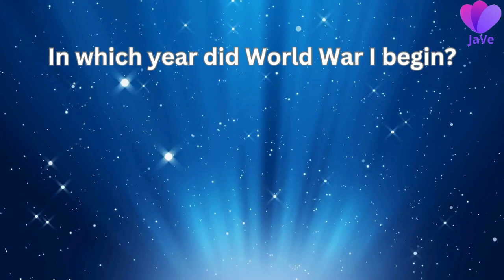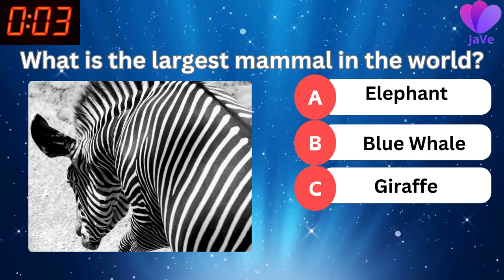Mind Meld: Ultimate General Knowledge Showdown!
Welcome to "Mind Meld: Ultimate General Knowledge Showdown!" 🌍🧠
Dive into the depths of knowledge with our exhilarating quiz series that will challenge your intellect and broaden your horizons! 🚀 Join us for a rollercoaster ride of fun and facts as we explore a vast array of topics, from science and history to pop culture and geography.

🏆 Are you ready to test your wits against the most intriguing questions? Our quizzes are designed to keep you on the edge of your seat, combining the thrill of competition with the joy of learning. Whether you're a seasoned trivia master or a curious mind eager to absorb new information, there's something for everyone on "Mind Meld."

🤔 Think you know it all? Think again! Our carefully crafted questions will challenge even the savviest of minds. But fear not, as each episode is sprinkled with fascinating tidbits and explanations to keep you entertained and informed.

🌐 Embark on a journey of discovery with our engaging hosts and a community of fellow knowledge enthusiasts. Share your thoughts, compete with friends, and celebrate the joy of learning together.